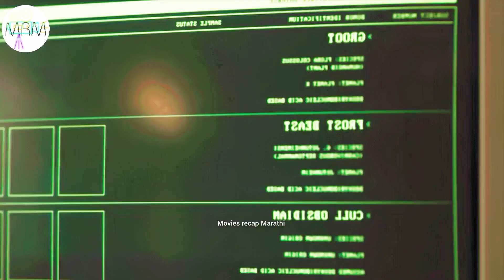Fury is a Skrull? Secret Invasion episode 2 explained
Fury comes back to earth to stop the secret invasion of the skrulls. will Fury be able to do that? On this channel we do movie reviews, movie recaps, movie summary and movie explanation.

PLuRjFkDQo2rjR9OZOQ4zHG_QOspxAUZ5U

Any footages in this video has only been used to communicate a message (understandable) to the audience. We don't plan to violate any rights. Thank you.